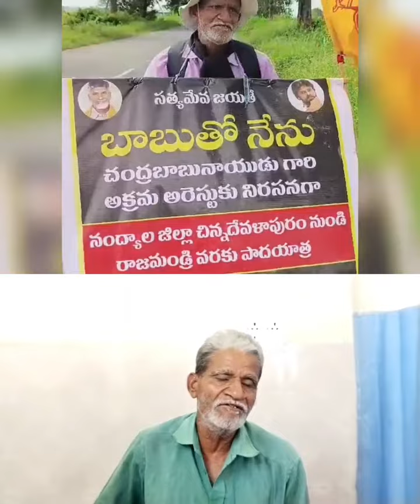70 ఏళ్ళ టీడీపీ కార్యకర్తకు కూడా ఇంతలా భయపడాలా జగన్ రెడ్డి?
70 ఏళ్ళ టీడీపీ కార్యకర్తకు కూడా ఇంతలా భయపడాలా జగన్ రెడ్డి?